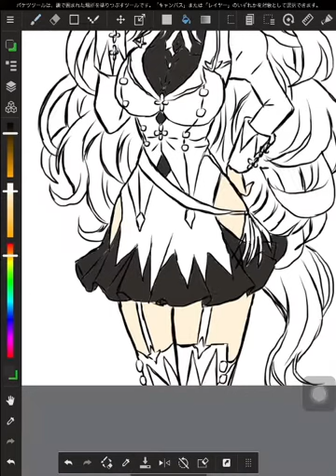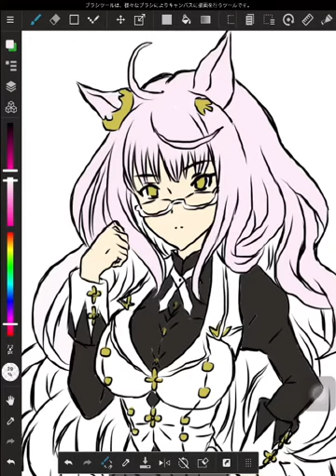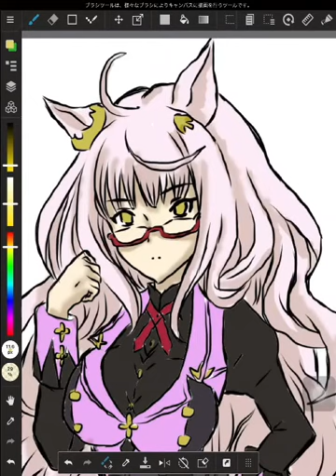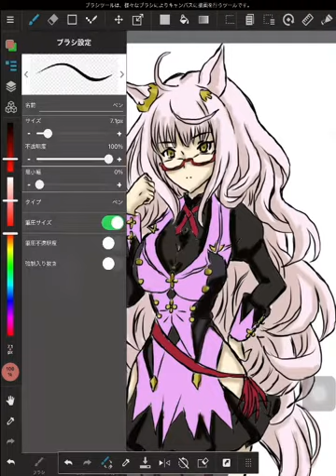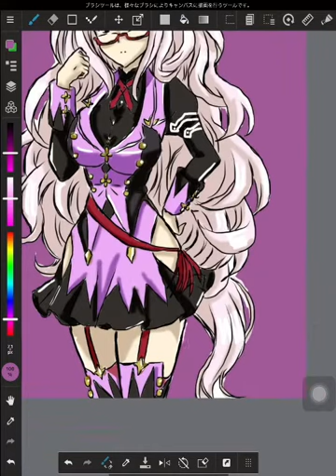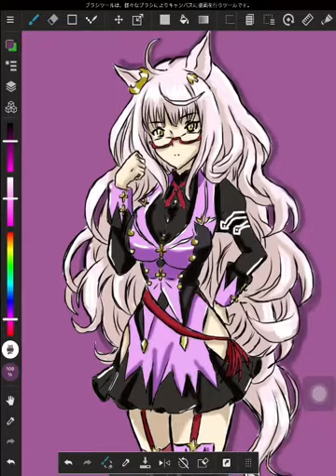(模写）ビワハヤヒデ描いてみた（ウマ娘）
描きたい子はいっぱいいる›‹